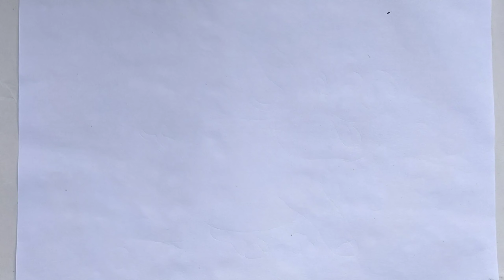How to Draw a Piggy or piglet or little pig || Easy and step by step Drawing || ARYA DRAWING ART.👌